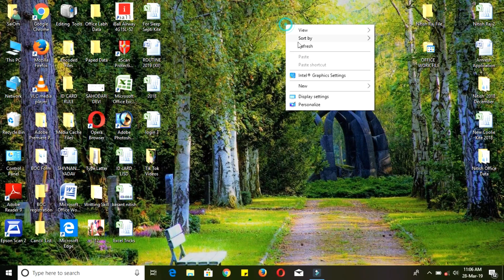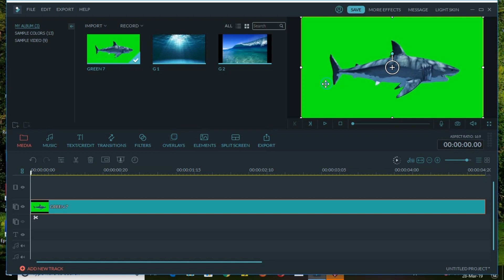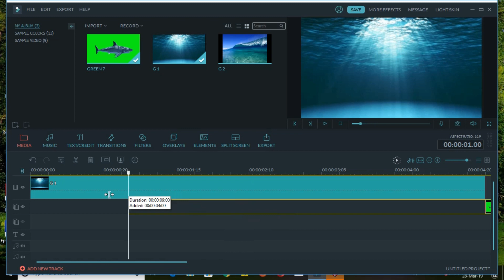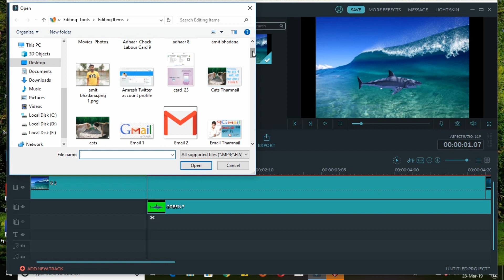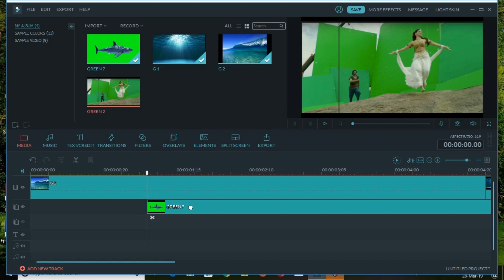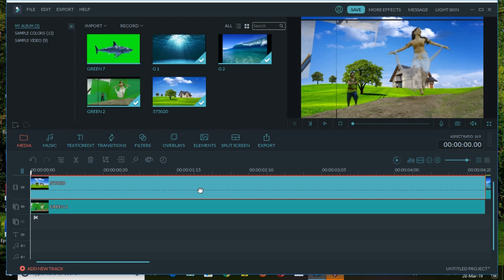Green Parda se video editing || green प्रादा से वीडियो shooting kaise hota hai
Hello
           Friend's  Namaskar
          I am Nitis Kumar
Welcome to Our Focus Point Nitis Youtube Channel,
This channel providing Computer ,education, current issues ,Historic ,social issues more unique tech and  science teaching videos
Information
facts
about  computer.
information and facts,
Main aaj is video me bataya hu ki green prada se fil ya aur kuchh me shooting kaise karate hai aur edit kaise hota hai .
bahubali me green parda se shooting kaise kiya movies me green sreen effect

For Buying Link from Amazon
1 Mic
2 Camra
3 Tripod
4 DSLR Lens

Focus Point
focuspoint
Green Prada se Video Shuting
How to shut video in green parada,